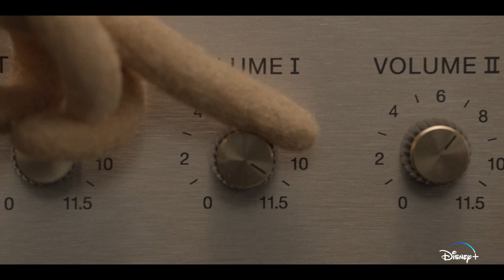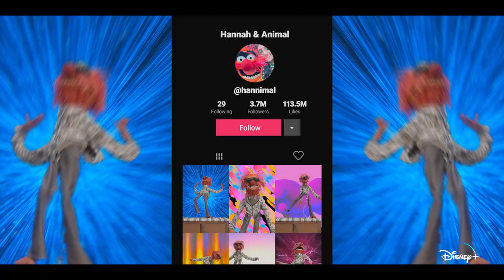THE MUPPETS MAYHEM - Offizieller Trailer - Jetzt auf Disney+ streamen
Erlerbe die Musical-Comedy-Serie TheMuppetsMayhem - Jetzt exklusiv auf disneyplus streamen.